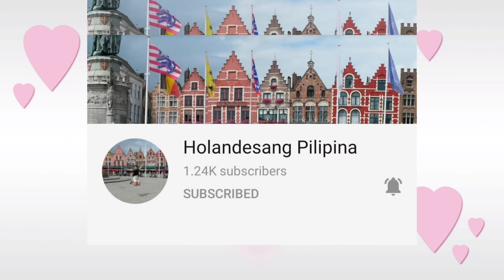#335 Viva San Sebastian Pinagbuhatan 2021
pandemic celebration here in our Barangay... tradition... basaan well dahil sa pandemic medyo slight celebration na muna...